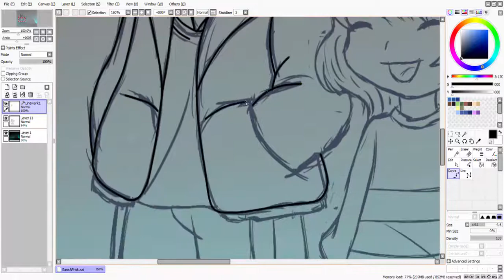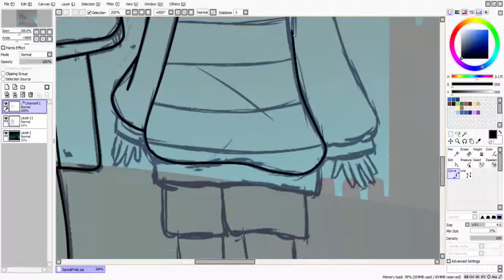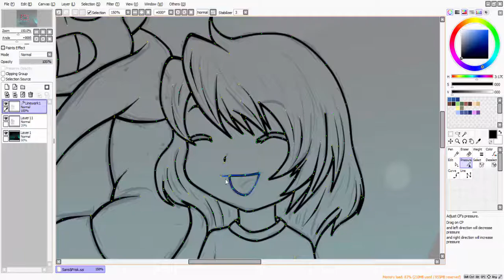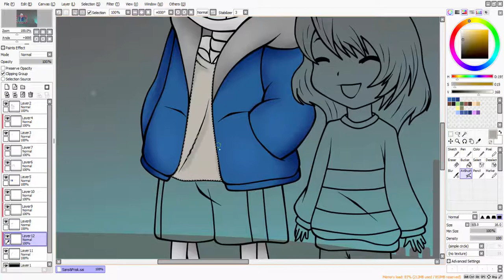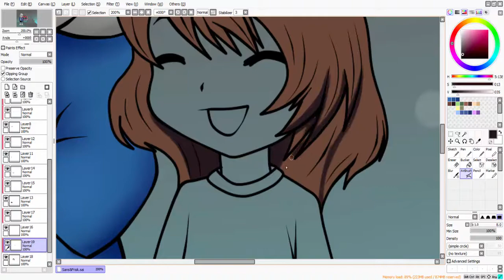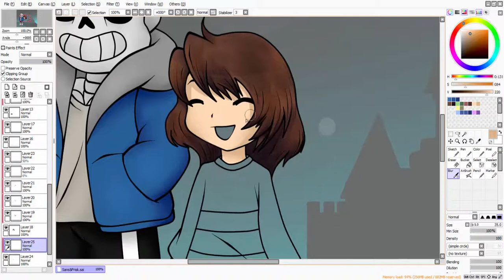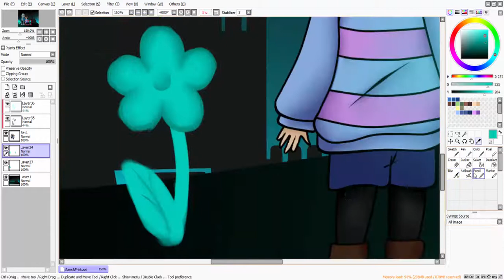Undertale Sans and Frisk Speedpaint